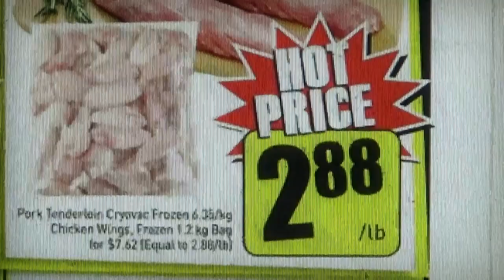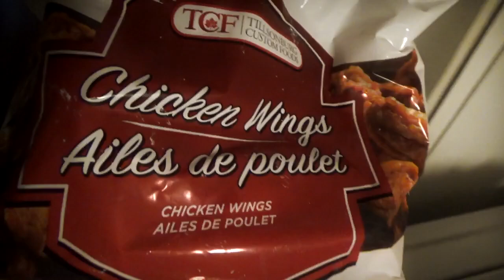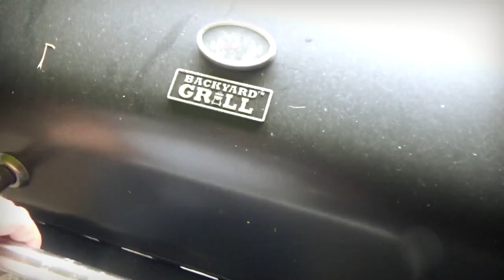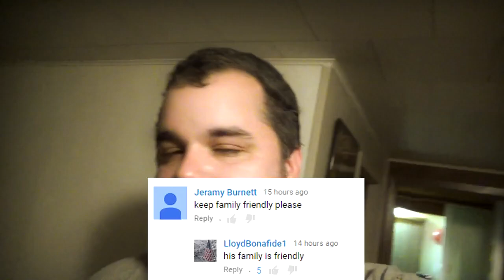Boneshaker Hangover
REally gotta learn how to pace myself